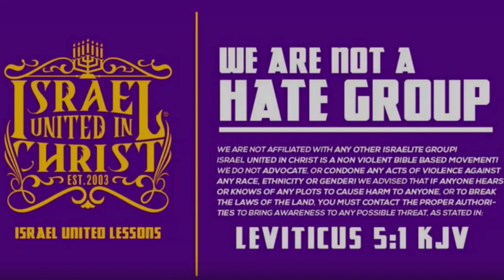God Commands Us NOT To Marry Them